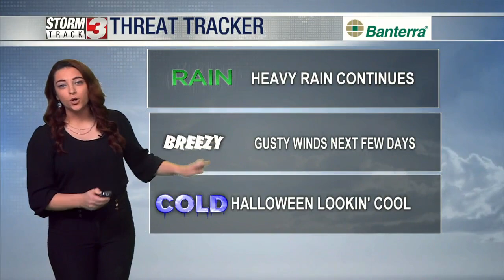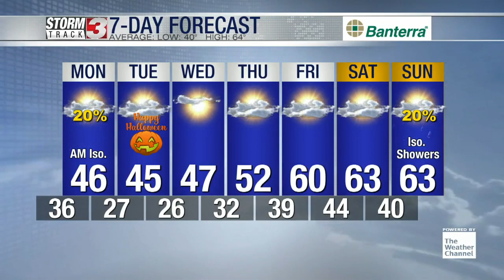Rain moving out Monday morning and cold air moves in - Weekend Evening Forecast: October 29, 2023